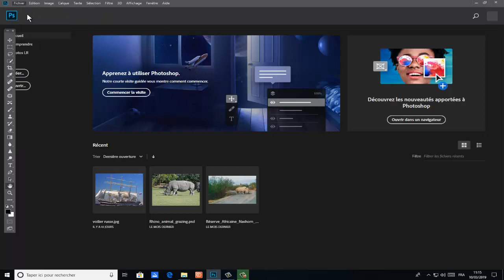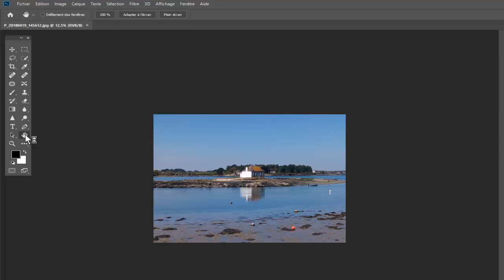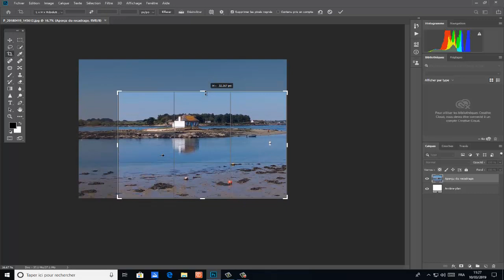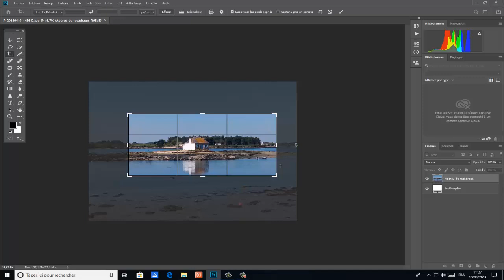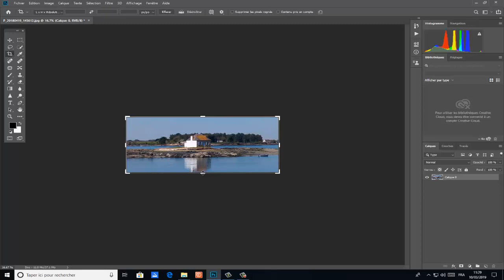Photoshop cc 4 astuces simples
Dans cette vidéo, nous allons apprendre 4 astuces simples avec Photoshop CC